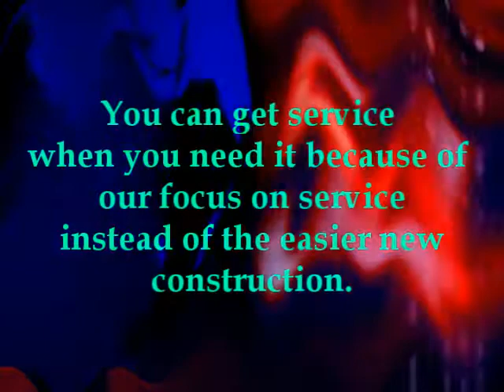Houston Air Conditioning Service and AC Repair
Houston Air Conditioning Service and AC Repair. Finding fast and reliable heating and cooling services in Houston is never that hard. Find NATE certified contractor as you can be assured of a quality service.